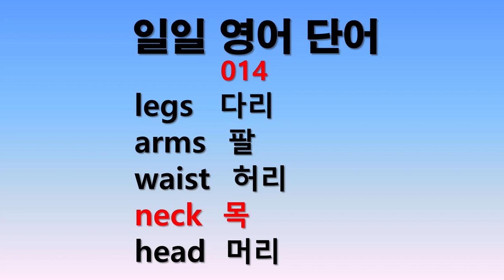일일 영어단어 014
매일 5단어씩 5분간 공부합니다. 부족분은 반복듣기 합니다.
매일매일의 공부가 쌓여 큰 탑을 이룹니다.